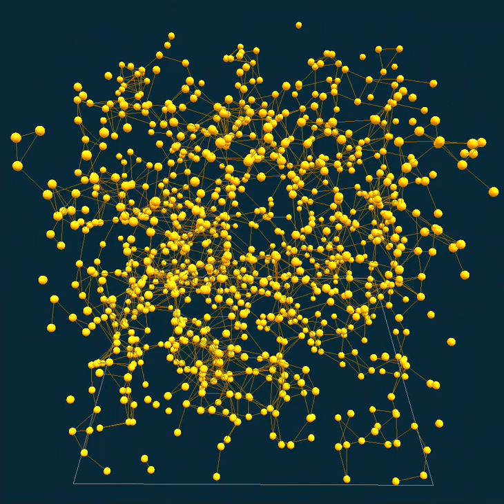Tuto3D model3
Compute neighborhood